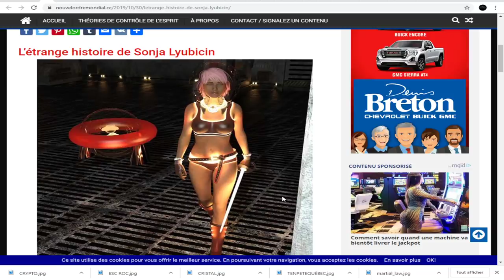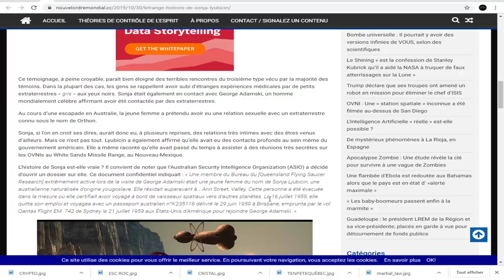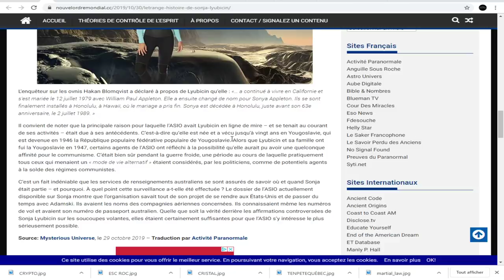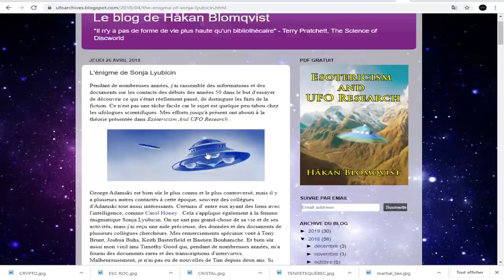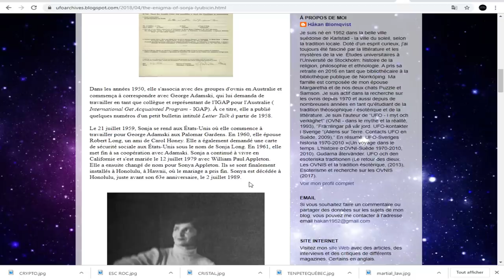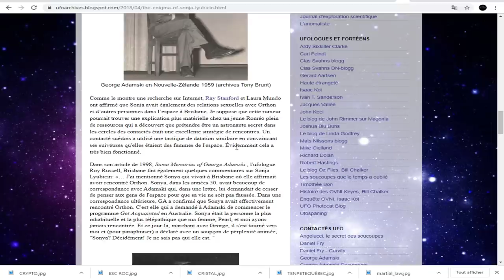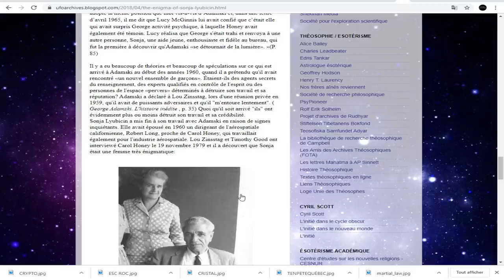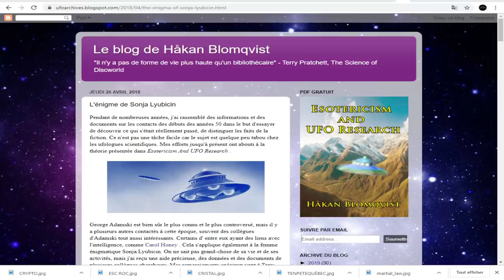L’étrange et mystérieuse histoire de Sonja Lyubicin!